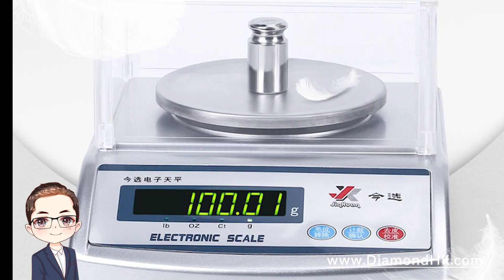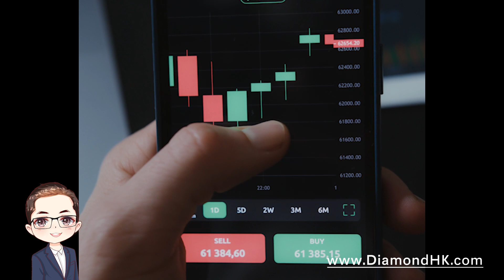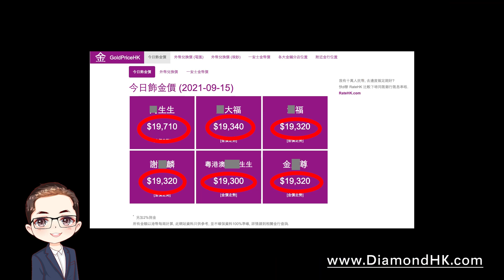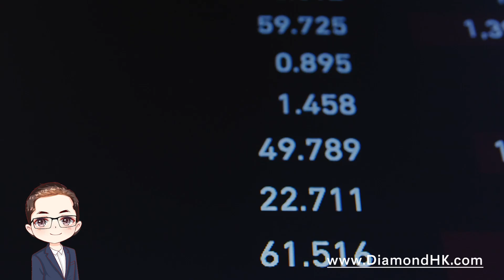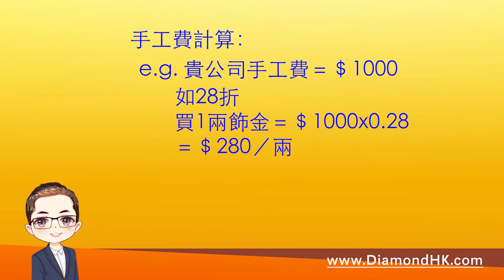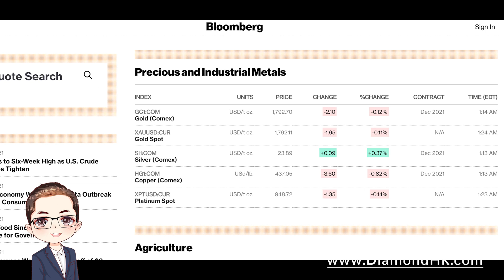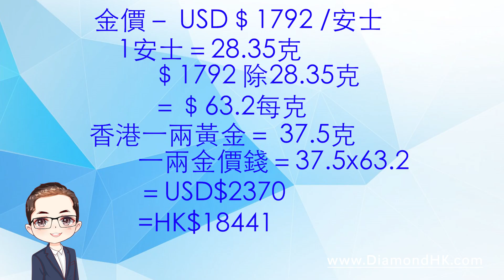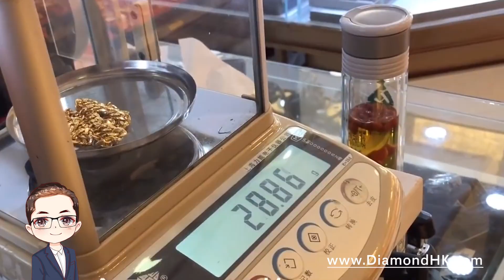【婚嫁金器懶人包】 婚前必讀 | 行內人教你慳錢買金器 | 金器價錢計算| 究竟一輛係幾多？ | 手工費，佣金，火耗係乜？ | 黃金牌價間間舖都唔同？ | DiamondAsia-HK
01:00 － 一般對金器的 問題
02:10 － 黃金一兩到底有幾多？
02:45 － 黃金價格三種解釋
04:45 － 六點買黃金要注意的地方
08:30 － 真正的是黃金價格到底是多少 ？
09:15－即時黃金價格真正如何計算
10:30－如何選擇最抵黃金店舖
11:45－賣黃金金飾要注意什麼
15:;30－婚嫁金器慳錢 總結
過千粒GIA鑽石庫存，批發價出售！

🚩地址：香港 中環 威靈頓街14號 地下
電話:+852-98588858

子明哥－您做珠寶的朋友, 扎根香港三十年，我們會因應客人要求，推薦合適的鑽石。GIA 鑽石現貨，香港工場，香港師父，手工精細。經營出口，質素與信心保證。批發價錢，零售收費。誠信為本，24小時內，無條件原銀奉還。